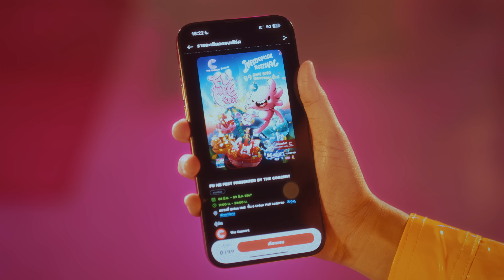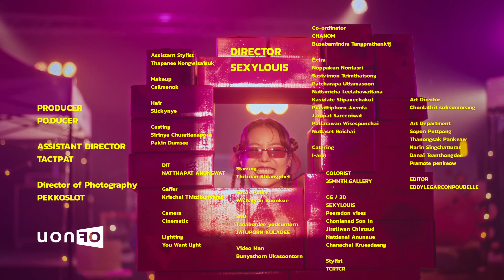SYNC - Official MV อยากให้รู้ FU ME FEST เป็นยังไง | ยกกำลัง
เพลง : SYNC
ศิลปิน : FU ME FEST

Producer: ธิติวัฒน์ รองทอง (Thitiwat Rongthong)

Lyrics: ธิติวัฒน์ รองทอง (Thitiwat Rongthong)
Arrangements by ธิติวัฒน์ รองทอง (Thitiwat Rongthong)

All instruments performed, recorded, sampled and programmed by ธิติวัฒน์ รองทอง (Thitiwat Rongthong)

Recorded at Lamoonlamaew Studio, Polarbear Recording Studio, Kandee Studio

Edited, Mixed & Mastered: ธิติวัฒน์ รองทอง (Thitiwat Rongthong) @ Lamoonlamaew Studio, รามอินทรา, กรุงเทพฯ
มีคนถามเข้ามาเยอะเลยว่างาน FU ME FEST คืออะไร? มันคือตลาดของอินฟลูฯเหรอ? เสียเงินค่าบัตรแล้ว ยังต้องเข้าไปซื้อของกันอีกใช่ไหม?

จริงๆตลาดของเหล่าอินฟลูฯเป็นเพียงแค่ส่วนหนึ่งของงานเท่านั้น ไม่จำเป็นจะต้องซื้ออะไรเลย ก็มาสนุกกับกิจกรรมและรับของที่ระลึกมากมายที่พวกเราเตรียมเอาไว้ให้ได้

เราไม่รู้จริงๆว่าต้องทำยังไงให้ทุกคนเห็นภาพและเข้าใจงาน FU ME FEST มากที่สุด เพราะงานนี้ก็เป็นครั้งแรก เราเลยไม่มีภาพใดๆมาให้ทุกคนดูเป็นตัวอย่าง เราตัดสินใจทำ MV เพลง theme ของงานนี้ขึ้นมา เพื่อ mock up ให้ทุกคนได้เข้าใจ vibe ของงาน  ประสบการณ์ที่พวกเราได้เตรียมเอาไว้ให้ รวมถึงกิจกรรมส่วนหนึ่งในงาน เพื่อให้ทุกคนเห็นภาพงานมากที่สุดเท่าที่จะทำได้ แต่ถึงยังไง MV แค่ 4 นาทีนี้ก็คงไม่ได้ทำให้ทุกคนเห็นภาพและเข้าใจงานทั้งหมดหรอกครับ

สารภาพเลยว่าตัวพวกเราเองก็ยังไม่แน่ใจเลยว่าในวันจริงมันจะโคตรสนุกเหมือนภาพในหัวเราไหม เพราะเราก็ไม่เคยทำมันเหมือนกัน มันเป็นครั้งแรกของพวกเรา แล้วเราก็อยากให้ทุกคนมาร่วมประสบการณ์ครั้งแรกนี้ไปด้วยกันครับ

กิจกรรมมากมายภายในงาน
⁃ FU ME SHOW : ชมเกมโชว์สุดฮิต พร้อมร่วมโหวตว่าใครชนะ ตอบถูกรับรางวัลมากมาย
⁃ FU ME PHOTO BOOTH : เกมต่อแถวสุ่มถ่ายรูปกับอินฟลูฯ แบบใกล้ชิด
⁃ FU ME STAND UP COMEDY : ชม TALK SHOW สุดฮากับทีม ยืนเดี่ยว & BUFF GAGS
⁃ FU ME ART MARKET : เสพงานศิลป์ ช็อปงาน ART กับศิลปินมากมาย
⁃ FU ME เวที JOY : เวทีกิจกรรมที่จะพาเหล่าคนดูพูด เล่น เต้น คุย กับอินฟลูฯ แบบใกล้ชิด
⁃ FU ME MARKET : จุดศูนย์รวมอินฟลูฯ จะถ่ายรูป ขอลายเซ็น ช็อปสินค้า กับอินฟลูฯ รวมไว้แล้วที่เดียว
⁃ GASHAPON : FREE GASHAPON ลุ้นรับของพิเศษมากมายจากอินฟลูฯ
⁃ กิจกรรมอื่น ๆ อีกมากมาย